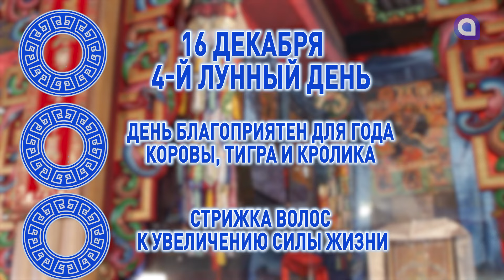Забудьте о ссорах